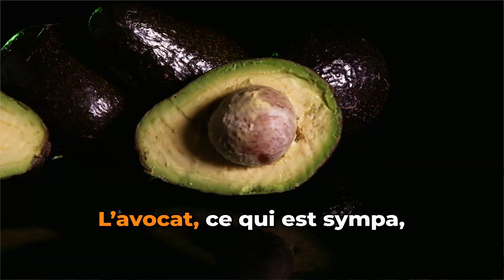Top 3 Des Aliments les Plus Riches En Vitamines et Minéraux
Vie Augmentée : Top 3 Des Aliments les Plus Riches En Vitamines et Minéraux

Voici les 3 principaux aliments les plus riches en vitamines et minéraux pour améliorer votre santé.

Les 17 Secrets Du Docteur Schmitz Pour Perdre Du Poids Sans Effort

99 Secrets du Dr. Schmitz sur la Santé et le Bien-être